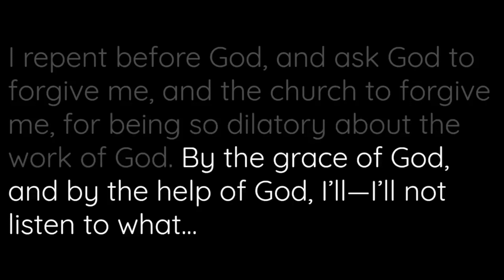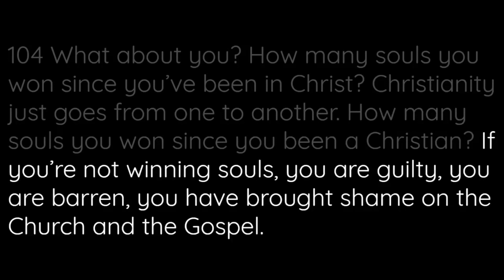I'M GUILTY AS A CHRISTIAN NOT WINNING SOULS...GOSPEL REELS BY WMB CREATED BY DANNER A. BULALIN...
I'M GUILTY AS A CHRISTIAN NOT WINNING SOULS...GOSPEL REELS BY WMB CREATED BY DANNER A. BULALIN...I'M GUILTY OF NOT DOING MY JOB AS A CHRISTIAN NOT WINNING SOULS..I PRAY IT WILL BE A BLESSING TO ALL OF YOU AND PLEASE CONSIDER HIT THE LIKE AND SUBSCRIBE BUTTON AND SHARE ALSO TO YOUR FRIENDS.. GOD BLESS YOU ALL

LORD HELP ME NOT TO BE IDLE

MATTHEW 20:6
     6    And about the eleventh hour he went out, and found others standing idle, and saith unto them, Why stand ye here all the day idle?